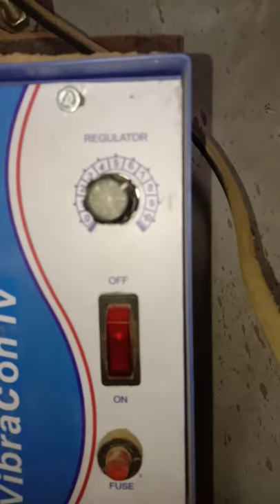Briquettes through vibrofeeder#shorts